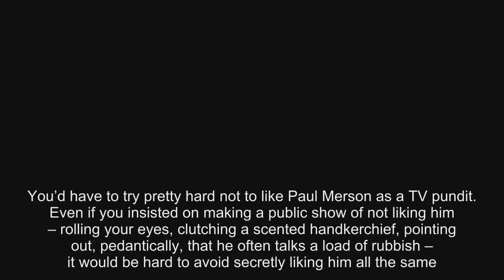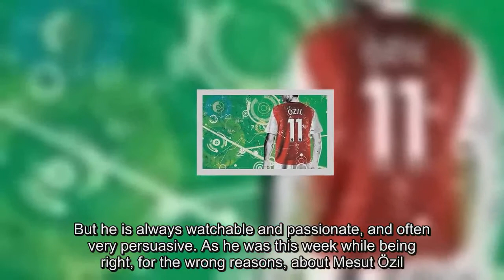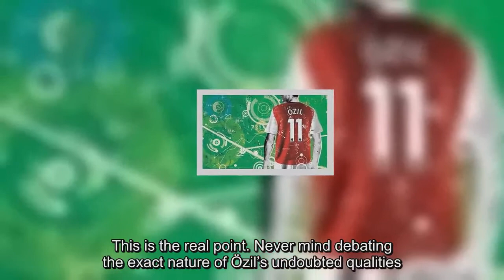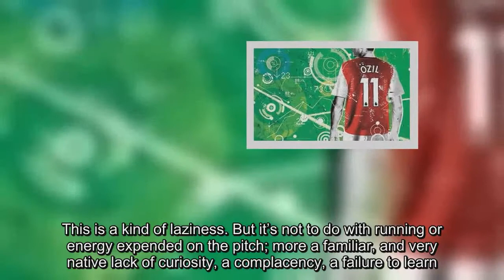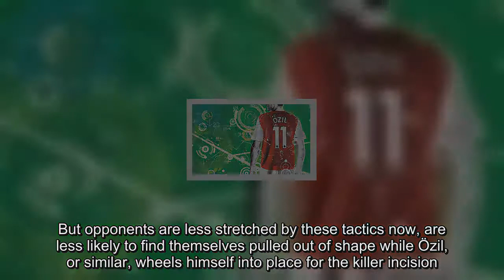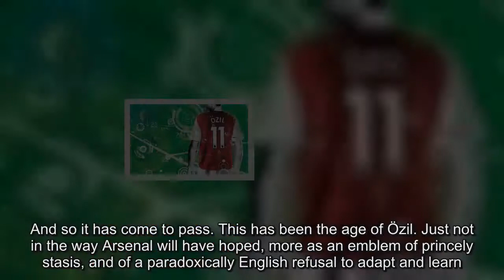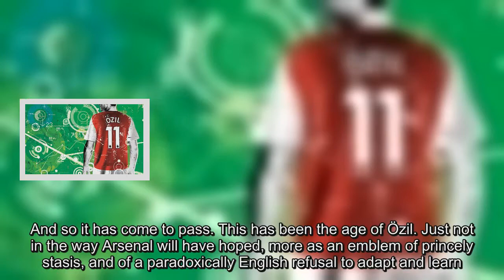Why curiosity was never going to kill Arsenal’s Mesut Özil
You’d have to try pretty hard not to like Paul Merson as a TV pundit. Even if you insisted on making a public show of not liking him – rolling your eyes, clutching a scented handkerchief, pointing out, pedantically, that he often talks a load of rubbish – it would be hard to avoid secretly liking him all the same.

Maybe not in the same way you might like Ian Wright, who has in the past few years taken a breath, realised he can just say whatever’s on his mind and become in the process the best football pundit out there.
This is not as easy as it looks. Martin Keown, for example, also seems to know his stuff and has good opinions, but still talks about football like a man delivering a terse, menacing funeral elegy for his recently deceased border collie. Michael Owen is good these days but in an oddly resentful way, with an on-screen manner that suggests he’s been taken hostage in a brightly lit bunker by unseen kidnappers and is now buying time by sitting on a sofa speaking in a guarded voice about link-up play and instant finishes while a police sniper unit manoeuvres into position just out of his eyeline.

Merson is the opposite of this. At times he seems to have forgotten he is actually on television and is just sitting with some other people talking about Harry Kane for ages while a man in a suit keeps trying to change the subject. But he is always watchable and passionate, and often very persuasive. As he was this week while being right, for the wrong reasons, about Mesut Özil.

Merse has had enough of Özil. “He doesn’t work hard enough for the team,” is the latest variation on the doesn’t-run-enough strand of objections that have followed Özil around the Premier League. But it is impossible to argue with the natural conclusion. Özil is available to play now and may well shimmy back in with a goal or two, or an impudently brilliant assist against Watford on Saturday. But Arsène Wenger really does have to try to sell him in January. The idea of this Arsenal team as some high-grade Özil-centred machine has flickered at times. But that ship has sailed. This is over. It’s done.
Next week it will be the six-month anniversary of Özil’s last Arsenal goal. Since December 2016 he has contributed one – one! – assist away from the Emirates Stadium. The team play better without him in it. He has already earned £30m in his time at the club. There is nothing here to justify an astronomically improved contract. The Age of Özil is over, a fascinating footnote in the wider history of why apparently well-suited player moves sometimes just don’t work out.

This is the real point. Never mind debating the exact nature of Özil’s undoubted qualities. It is more interesting to understand why he has tailed off at Arsenal. English football has always loved calling people lazy or weak. The idea that your Özils are not native enough in style, lacking the basic fibre and guts to succeed in the world’s most energetic league is clearly quite appealing.

Whereas in this case the opposite is true. Firstly, as has been frequently pointed out, Özil does run quite a lot. Last year he covered more ground per game in the Champions League than any other player with as many goals to their name.

Secondly, like it or not, Özil’s significant failings are strikingly English in nature. What has happened at Arsenal is that he has failed to develop, has failed to add any further gears to his game. Football has changed a lot in four years. But Özil is basically the same player with the same skills, the same needs, the same strengths and flaws. This is a kind of laziness. But it’s not to do with running or energy expended on the pitch; more a familiar, and very native lack of curiosity, a complacency, a failure to learn.

And please, we know the excuses by now. I’ve set them out myself in the past, mainly because Özil is just such a seductively pleasing talent, a player who in the right team and the right mood makes everything look like a kind of dance, pirouetting in search of space, gliding the ball between a series of points with such ease you half expect to look down and notice he’s wearing flip-flops or holding a sandwich.

We’ve all heard the one about needing special privileges too, the idea Özil’s work is so finely graded as to be almost invisible to the uncultured eye, like the most delicate component of some purringly over-engineered luxury car
The problem here is that club football has moved on. Often Özil’s best moments rely on